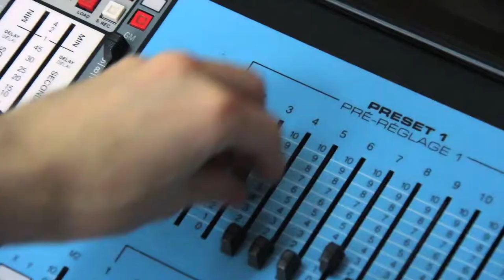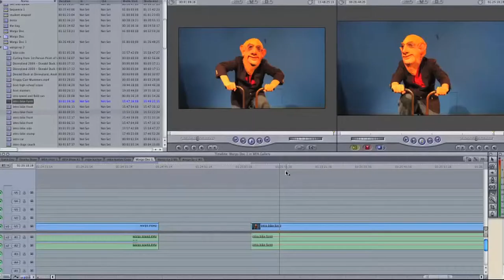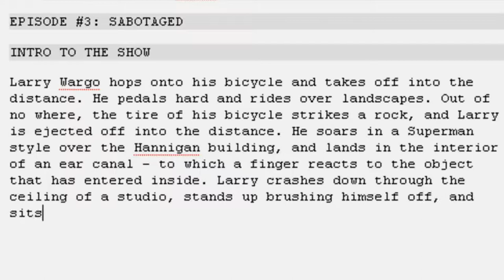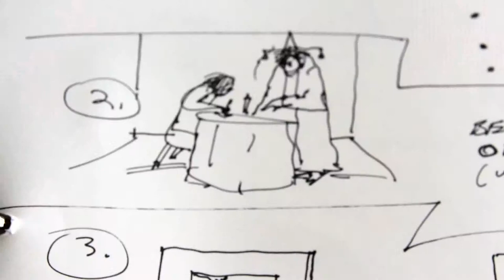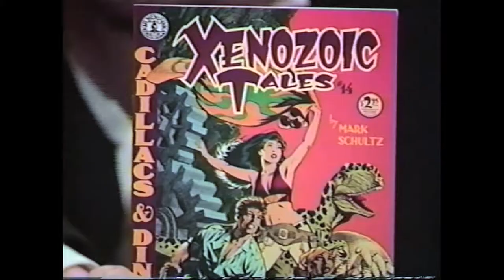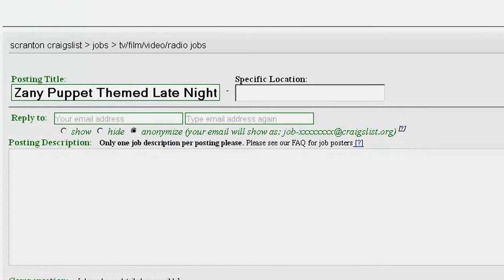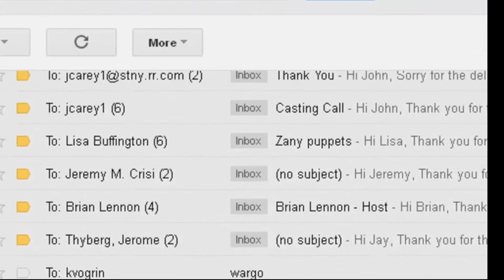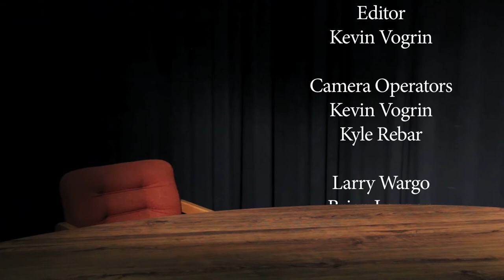Let's Get Cozy With Larry Wargo Documentary (History and Making of)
Let's Get Cozy With Larry Wargo aired through out North and South Eastern PA during the early nineties as a late night talk show featuring local talent within the arts. After the fallout of the show, one individual plans to resurrect and re-branded the show as The Larry Wargo Show.